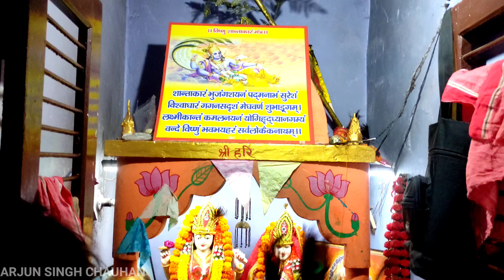Haridwar का माँ मनसा देवी मंदिर 52 शक्तिपीठों में से एक है. यहाँ देश के हर कोने से श्रध्दालु आते है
Hi

1-पैदल यात्रा मां मनसा देवी हरिद्वार | माँ मनसा देवी हरिद्वार | Mansa devi temple haridwar |

2-मनसा देवी मंदिर हरिद्वार में श्रद्धालुओ की भारी भीड़ | Mansa Devi Mandir New Video, Haridwar Temple

3-मां मनसा देवी मंदिर का रहस्य । हरिद्वार का अद्भुत मंदिर । Mansa Devi temple Haridwar Mystery

4-मनसा देवी मंदिर, हरिद्वार ( हिंदी : मंसा देवी मंदिर, भारत के उत्तराखंड राज्य में हरिद्वार के पवित्र शहर में देवी मनसा देवी को समर्पित एक हिंदू मंदिर है। मंदिर बिल्वा पर्वत के ऊपर शिवालिक पहाड़ियों पर स्थित है, जो हिमालय की सबसे दक्षिणी पर्वत श्रृंखला है । मंदिर, जिसे बिल्वा तीर्थ के नाम से भी जाना जाता है, हरिद्वार के पंच तीर्थ (पांच तीर्थ) में से एक है।

5-मनसा देवी को भगवान शिव और माता पार्वती की पुत्री हैं । इनके पति महर्षि जरत्कारु तथा पुत्र आस्तिक जी हैं। इनके भाई बहन गणेश जी, कार्तिकेय जी , देवी अशोकसुन्दरी , देवी ज्योति और भगवान अय्यपा हैं

6-ऐसा कहा जाता है कि देवी मनसा और चंडी , देवी पार्वती के दो रूप हमेशा एक दूसरे के करीब रहते हैं। यह धारणा अन्य मामलों में भी सच पाई जा सकती है क्योंकि हरियाणा के पंचकुला में माता मनसा देवी मंदिर के पास, चंडीगढ़ में पास में एक चंडी मंदिर है ।

7 -महाभारत
पाण्डुवंश में पाण्डवों में से एक धनुर्धारी अर्जुन और उनकी द्वितीय पत्नी सुभद्रा जो श्री कृष्ण और श्री बलराम की बहन हैं, उनके पुत्र अभिमन्यु हुआ जो महाभारत के युद्ध में मारा गया। अभिमन्यु का पुत्र परीक्षित हुआ, जिसकी मृत्यु तक्षक नाग के काटने से हुई।परीक्षित पुत्र जन्‍मेजय ने अपने छ: भाइयों के साथ प्रतिशोध में नाग जाति के विनाश के लिये नागेष्ठी यज्ञ किया। शिव ने अपनी पुत्री मनसा का विवाह किया तथा उसके पुत्र आस्तिक नें नागों को यज्ञ से बचाया।

8-मनसा देवी शिव की पुत्री करती है हर मनोकामना पूरी | मनसा देवी के जन्म से देवी बनने तक की पूरी कहानी

haridwar
haridwar darshan
haridwar yatra
haridwar tourism
शिव मूर्ति
har ki paudi haridwar
haridwar

मनसा देवी कथा
मनसा देवी की फिल्म
मनसा देवी पूजा विधि
मनसा देवी मंदिर हरिद्वार, उत्तराखण्ड
मनसा देवी मंत्र
मनसा देवी फिल्म
माता मनसा देवी शाबर मंत्र
मां मनसा देवी की कहानी

SHRI MATA MANSA DEVI MANDIR, HARIDWAR

Haridwar
Haridwar Yatra
Haridwar tourist
Har ki pauri Ganga snan
हरिद्वार की वीडियो
Haridwarkivideo
Har ki Pauri
ganga snan
गंगा दर्शन हरिद्वार
the Ganga river haridwar
Ganga river flow in Haridwar
full force of river Ganga at Haridwar
har ki Pauri Haridwar Ganga Maiya
Ganga kinare
Ganga bathing
Ganga snan 2022
har ki pauri video 2022
Haridwar ki video 2022
Haridwar tourist place
sabse Pavitra sthan Haridwar
सबसे पवित्र स्थान हरिद्वार
गंगा जी के दर्शन
हरिद्वार गंगा जी के दर्शन
update video
Ganga nahaye
हरिद्वार
हर की पैड़ी
हर की पेडी हरिद्वार आज के सुंदर
haridwar
haridwar darshan
 haridwar yatra
haridwar tourism
haridwar har ki paudi
ganga jal har ki paudi
 ganga snan
 kumbh mela update
 Haridwar kumbh mela 2021
 New haridwar
kumbh haridwar
Haridwar
Haridwar Yatra
Haridwar tourist
Kavad Yatra update
Char dham Yatra update
हरिद्वार की वीडियो
Haridwarkivideo
Har ki Pauri
ganga snan
गंगा दर्शन हरिद्वार
Ganga kinare
Ganga bathing
Ganga snan 2021
har ki pauri video 2021
Haridwar ki video 2021
Haridwar tourist place
update video
Ganga nahaye
हरिद्वार
हर की पैड़ी
haridwar
haridwar darshan
 haridwar yatra
haridwar tourism
 ganga snan
 kumbh mela update
 New haridwar
kumbh haridwar
 माँ मनसा देवी हरिद्वार
Devi Mandir
Mata Mandir